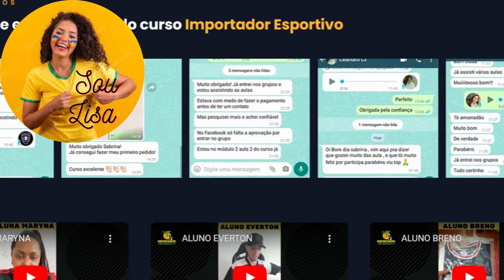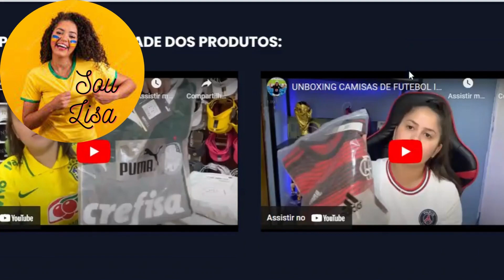curso importador esportivo funciona mesmo? importar camisas esportivas vale a pena?